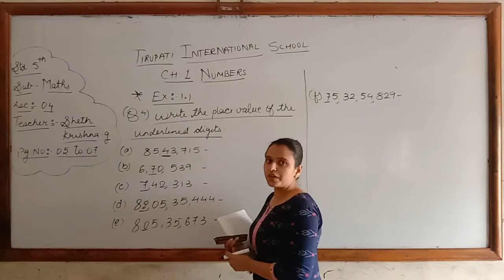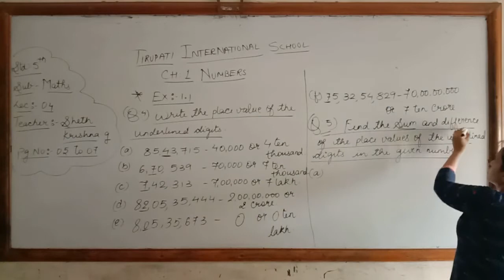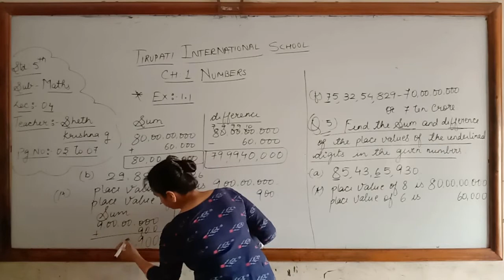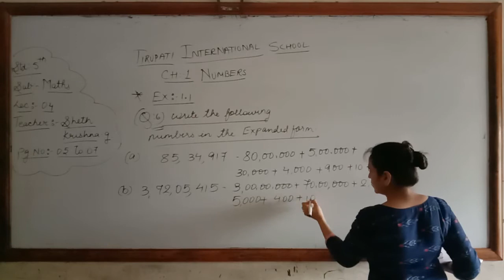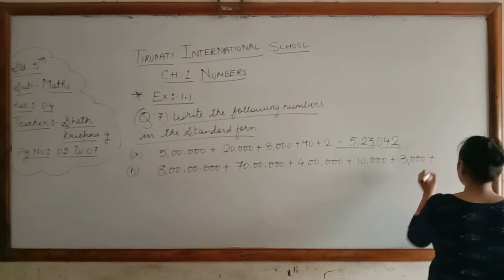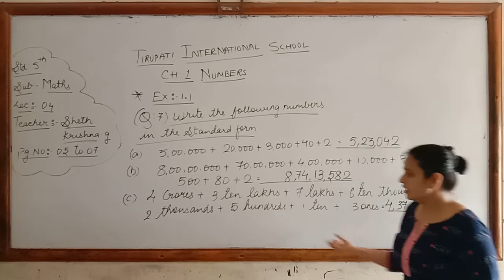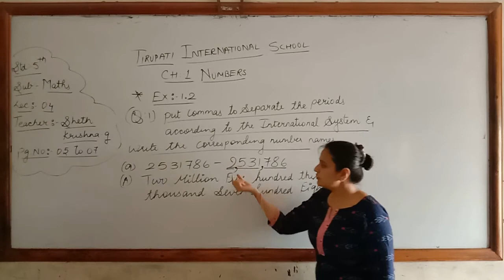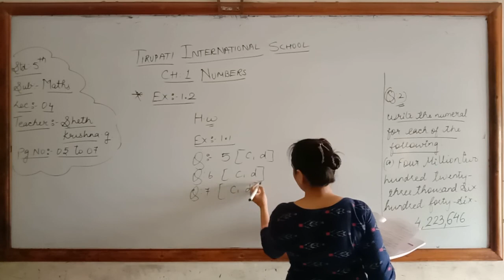CLASS-5 / MATHS / CH-1 / LEC-4 / KRISHNA MAAM